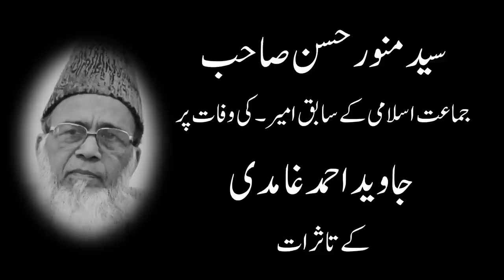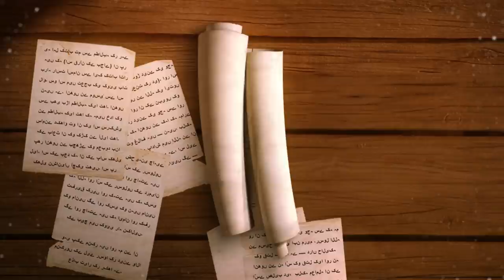Syed Munawar Hassan (Former JI Amir ) Passes Away - Javed Ahmed Ghamidi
Syed Munawar Hassan (Former JI Amir ) Passes Away - Javed Ahmad Ghamidi
Syed Munawar Hasan former Ameer (President) of Jamaat-e-Islami, Pakistan.